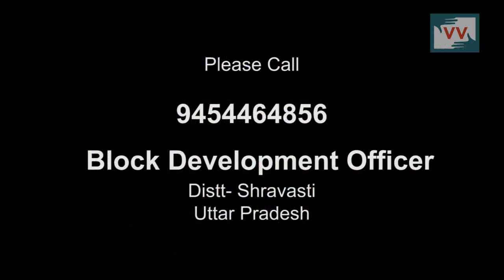Don't have toilet -Raeesh reports for IndiaUnheard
Community correspondent Prakash Gupta reports from Uttar Pradesh for Video Volunteers. Community Correspondents comes from marginalized communities in India and produce videos on unreported stories. These stories are ’news by those who live it.’  They give the hyper local context to global human rights and development challenges. Take action for a more just global media by sharing their videos and joining in their call for change.